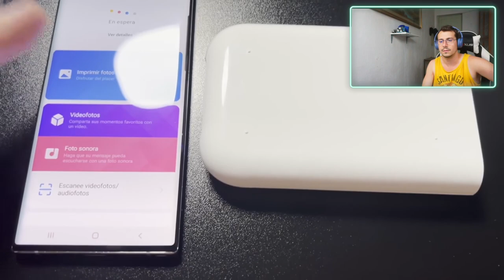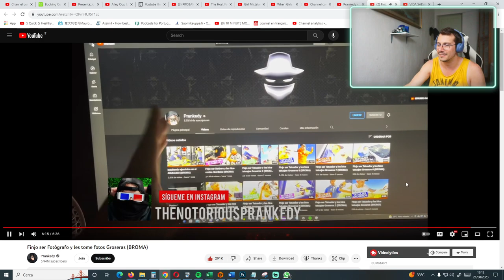Italiano reacciona POR PRIMERA VEZ a PRANKEDY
SERVER DISCORD para charlar, pedir reacciones y mucho mas!!!

🎵 LA PLAYLIST OFICIAL con lo mejor del genero urbano , rap y mas!
Siguenme tambien en Twitch, estoy alli casi todos los dias reaccionando a muchos contenidos!

Hola, soy Mauro! El italiano que reacciona a cosas de Uruguay, Chile, Argentina, España y mas paises hispanohablantes en un español al que se nota un acento italiano muy marcado!
Tambien reacciono a videos varios de otros paises y videos divertidos como el club de la comedia , si os gustan mis videos no se olviden subscribirse al canal!